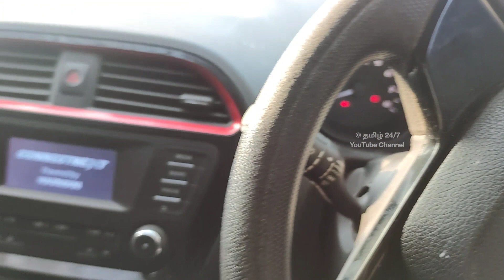இந்த வண்டிய வாங்க Try பண்ணி பாருங்க செமையா இருக்கு | தமிழ் 24/7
sold out
Location : Srivilliputtur
Tata tiago Wizz edition Diesel 2017 dec model
2018 July registration
Looks like brand new vehicle
57000 kms
Single owner
Current Insurance till Jan 2024
Good Engine Condition with genuine kms
ABS Braking
Company audio system
Chill AC
Power window
Central lock
Leather seat covers
Good battery condition
Mileage city - 16 Km/ltr Highway - 23 Km/ltr
No need to spend anything looks brand new vehicle. Full service done
Price : 4.5 lakhs(Slightly Negotiable)